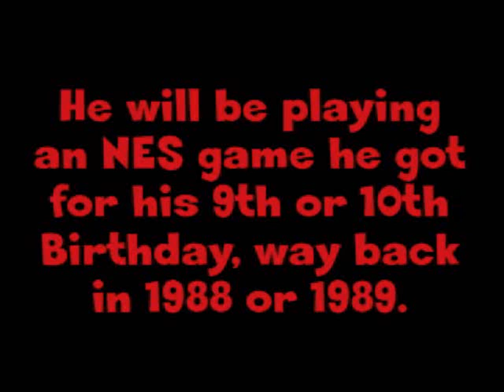The Next LP Teaser #2 by Jay the Classic Gamer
Check out the video to see what game Jay will be playing after he saves the world of Neutopia on the TG-16.